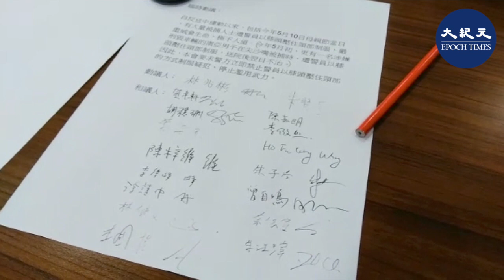6月18日，油尖旺區議會動議，禁止警方以膝壓頸制服，獲16票贊成，2票棄權通過；棄權者為民建聯孔昭華及九龍社團聯會鍾澤暉。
6月18日，油尖旺區議會動議，禁止警方以膝壓頸制服，獲16票贊成，2票棄權通過；棄權者為民建聯孔昭華及九龍社團聯會鍾澤暉。

油尖旺區議會通過
禁止警方以膝壓頸

油尖旺區議會今早召開常規會議，質詢警方於母親節當日（5 月 10 日）在尖沙咀和旺角一帶採取的行動，引發多宗事件，包括在尖沙咀海港城內無理帶走兩名學生記者、旺角新世紀廣場內發射胡椒球彈、優才書院門口要求過百市民集體下跪、以膝跪頸方式作出拘捕、男防暴警於洗衣街公廁內拘捕正在採訪的網媒女記者等。警方派出旺角警區外籍指揮官韋能治（Bradley Wright）及油尖旺指揮官楊文彬出席。旺角東林兆彬議員提出臨時動議，要求警方立即禁止警員以膝壓頸方式制服疑犯，獲民主派 16 票贊成，親共派 2 票棄權通過。

林兆彬手持事發相片發言指，高度關注 5 月 11 日深宵，在旺角洗衣街女廁內發生的警暴事件，當時一名網媒女記者進入女廁採訪時，遭多名男防暴警以膝壓頸並作出拘捕，痛楚一度導致失禁，事後更控以「公眾地方行為不檢」罪。林質疑警方以這種方式作出拘捕是否合適，並援引美國黑人及早前尖沙咀南亞裔人士遭受警員以膝壓頸導致死亡等例，要求警方以酷刑罪，對涉事警員作調查。

區議會副主席，富柏余德寶議員則提到，警方在尖沙咀海港城內，多次出言侮辱一名只有 12 歲半，來自「深學媒體」的中學生記者，指其為暴徒、童工、身材矮小等，最後更聲稱需作出保護，而動用 20 名以上警員帶走他及另一學生記者。他指，警務處屬下的「少年警訊」，6 歲已可加入，組織亦舉辦司儀團及小記者計劃，聲稱透過專業訓練及理論實踐作培訓；前警務處處長盧偉聰更曾於 2018 年邀請學生小記者到警察總部採訪，質疑警方雙重標準，「你們警方就可要小記者訓練實踐，民間就不可以？」余德寶指，警方除辱罵外，亦是干預新聞新聞自由。他更透露，勞工處事後曾經向深學媒體發信，對該媒體找未成年記者採訪表示關注，不知警方曾否向勞工處施壓。

佐敦西朱慧芳議員提到，警方對未成年人士一次一次惡言盤問，導致他們產生恐懼，這種手段實在毋須；對於兩名學生記者，如要帶走他們，也須社工、家人在場，希望警方態度能作改善。

海港城所屬選區，尖沙咀西陳家朗議員表示，當時市民在商場內只是唱歌，沒有衝擊行為，學生記者身處現場本來就很安全，「要非防暴警員進入商場作出驅散，根本不會導致危險。我想不到警方何以需要對於兩位學生記者作出保護。警方整個行動根本就是添煩添亂，整晚無差別地對市民發出（違反限聚令）告票，當中被控的更有來自中國的遊客全家。」

大角咀南曾自鳴就表示，《明報》亦有學生記者計劃，主題更是寫著「求真，四處都有新聞題材」，表示如果校園記者可以採訪的話，現場公民記者同樣可以。他又希望警方回應，當日曾經使用甚麼武器，為何會在新世紀廣場內發射胡椒球彈，「如果相關化學物料透過中央冷氣排放到商場內各處，而市民進入商場後感到不適，是否能向警方作出索償？警方又會否賠償冷氣清潔費？」

大角咀北李傲然議員厲聲怒斥警方每次回應皆是「高高舉起，輕輕放下」，議員每每身處現場作監察時，「我們總會受到警員呼呼喝喝、語帶挑釁、反唇相譏」，他不滿警員在油尖旺區彷彿有著特權，縱使違反警例，也因無法辨識身份，所有渠道皆無從作追究。

尖東及京士柏朱子洛議員指，只有超過 8 人才違反當時的《限聚令》，現場觀察警員卻曾對 5 人群組發出告票，質疑警方濫權。他又提到，數以百計市民在旺角洗衣街優才書院門口遭到截查，現場警員竟要市民跪在地上等候，「警方是否旨在羞辱港人？有否違反人道立場？」在洗衣街公廁事件，朱子洛也表示，不同性別警員，無論任何原因，也不應進入另一性別的公廁。

尖沙咀中賀卓軒議員苦笑道，難以相信警員就保護學生記者的說辭，「我不相信警察可以一邊辱罵，一邊保護！顯然這是事後包庇下屬，多於真確解釋。」他指出，聯合國《兒童權利公約》包含四大範疇，質疑警方是否知悉。他又提到，考慮兒童成長期的負面影響，警方如有保護兒童的心，為何帶返警署，而非交給社福機構以及社工處理。

油麻地南胡穗珊議員感嘆道，警方答覆總是乖離常理，事後砌詞狡辯，「不如獨立調查算吧！」她斥責警方從沒有公開使用武力指引，警暴問題發生之後，總是擺著「凡是警方所使用的，就是合適武力」的態度來回應，根本就在浪費時間。

韋能治指揮官回應議員質詢時指，警方執行香港法例 599G 的《限聚令》，只是為了防止疫情爆發。至於洗衣街公廁事件，他表示基於法律，在一般情況下，當然是有由男警進入男廁，女警進入女廁；然而當時屬於緊急情況，男警進入女廁作出拘捕，縱使是不尋常也是逼不得已。

韋能治又表示，優才書院門口接近百名市民被捕，當時警方只是要求市民坐在地上（Sit on the floor），而非跪下（No instruction for them to kneel down）。他最後指，頸部鎖定（Neck hold）屬警校訓練的項目之一，警員均會受到周全訓練，對於疑犯使用最低武力制服。

楊文彬指揮官則指，當日大批市民在海港城破壞社會安寧，又在煽動市民，並違反《限聚令》規定，故此採取驅散行動。他稱，警方向來重視採訪自由，然而學生記者缺乏專業訓練、採訪經驗，現場混亂，故此根據香港法例第 213 章《保護兒童及少年條例》 34E (1) 條，將兩名未成年記者帶離現場。

在質詢過程後，區議會主席，油麻地北林建文議員接獲一項臨時動議，由林兆彬議員提出，「自反送中運動以來，包括今年 5 月 10 日母親節當日，有大量被捕人士遭警員以膝頭壓住頸部制服，嚴重威脅生命，極不人道。今年五月初，更有一名涉嫌刑毀車輛的南亞男子在尖沙咀被捕時，遭警員以膝頭壓住頸部制服，送院後翌日不治。因此，本會要求警方立即禁止警員以膝頭壓住頸部的方式制服疑犯，停止濫用武力。」

民建聯尖沙咀西孔昭華議員表示，基於事件跟傳媒的報道有所出入，將會投棄權票。

曾自鳴議員回應指，對孔昭華決定表示失望，「民建聯不重視生命，難怪會發生觀塘鄺星宇持刀襲擊（《大紀元》記者及市民）事件。」富榮李偉峰議員斥，孔昭華的選區有著很多少數族裔居住，但他竟然不作表態，「你是否認為少數族裔就不是生命？」林兆彬議員總結指，從片段中清楚看到，3 名警員壓著南亞裔疑犯的頸、背及手達 5 至 7 分鐘之久，期間不曾使用手扣、索帶作為輔助，直至救護車來到前，疑犯已經失去知覺。這次事件反映以膝壓頸制服方式確實須要禁止，呼籲不分黨派支持動議。

最終議案獲民主派議員 16 票贊成，親共派 2 票棄權，無人反對之下獲得通過。